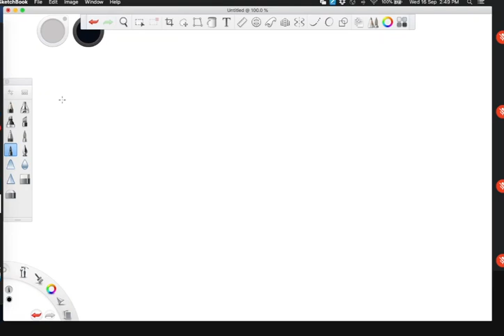Physics of Materials: Lecture 3 (Material Structure)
Theoretical concepts of x-ray crystallography, phase problem and Patterson function to overcome the problem